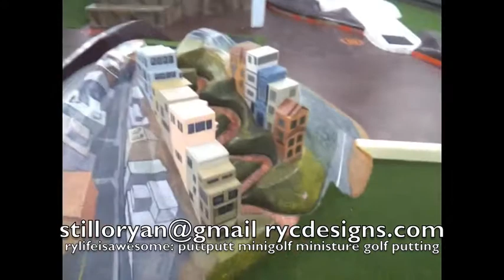Hole-in-one Lombard Street @ Subpar Miniature Golf in Alameda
StilloRyan I had 4 hole in ones that day only one counted. when ever you have the chance, redo the holes you loved and take all the pictures you can when the course is a mini Bay area like a Gulliver's SF tourist trip. $3 dollar Subpar Miniature Golf mondays found on sf funcheap.